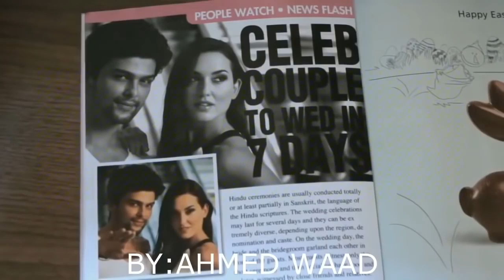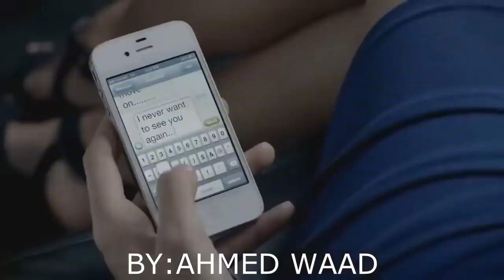Se Dashni Pa Ty Nuk Ka 2018 (Albanian version)